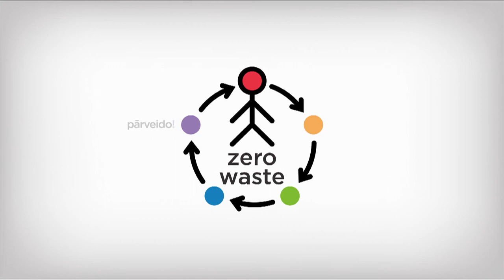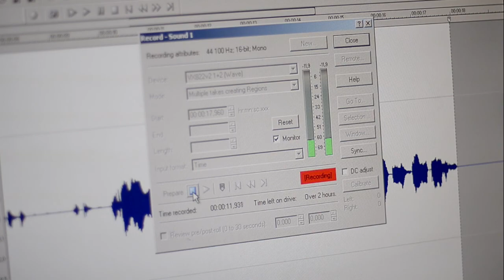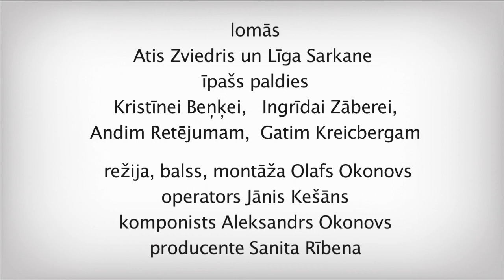PĀRVEIDO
Homo Ecos, Atis Zviedrs, Sanita Rībena, Jānis Kešāns, Aleksandrs Okonovs, Olafs Okonovs, Laime